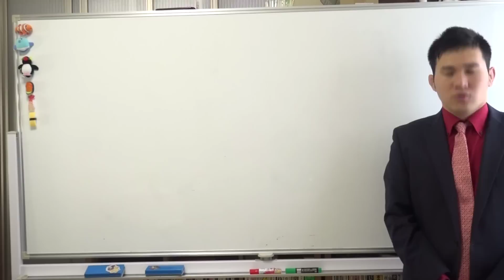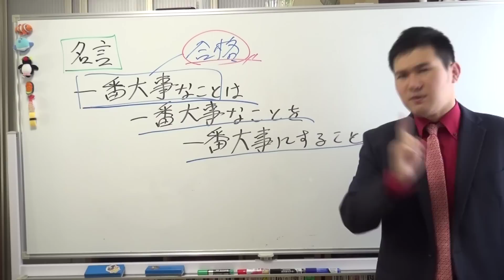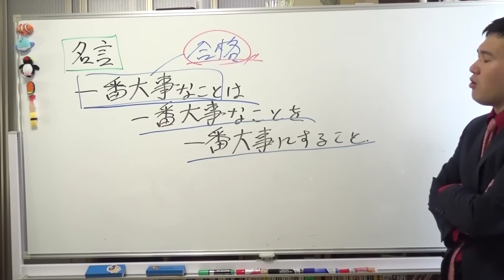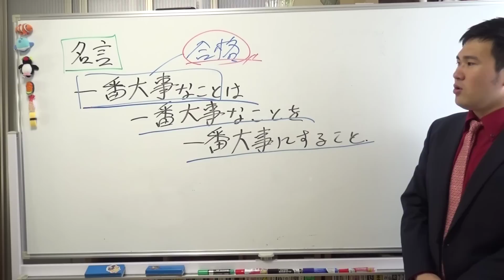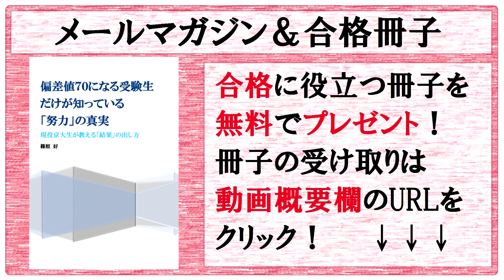受験の名言～無駄のない勉強する時に一番大事にすべき言葉～京大合格者が点数を勉強するときに考えていること【篠原好】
【動画の説明】
受験の名言～勉強する時に一番大事にすべき言葉～京大合格者が点数を勉強するときに考えていること【篠原好】

【その他】
BGM...KOU-G様
SE. Bastet tail様